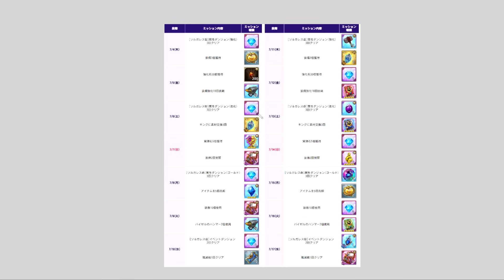NOVIDADES DO GLOBAL E O QUE ESPERAR DA NOVA ATT DO JAPÃO?! - The Seven Deadly Sins Grand Cross